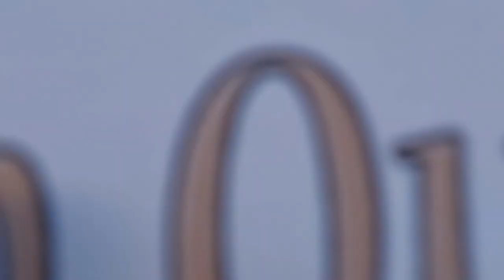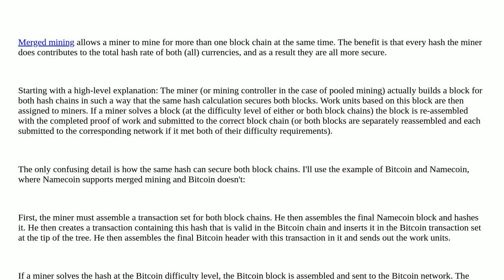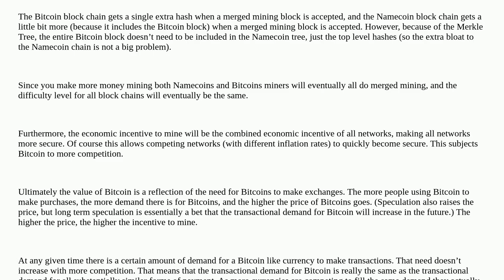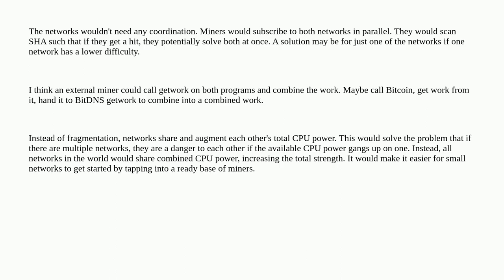Bitcoin: How does merged mining work?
How does merged mining work?

A special thanks goes out to the community

  hashpower merged-mining